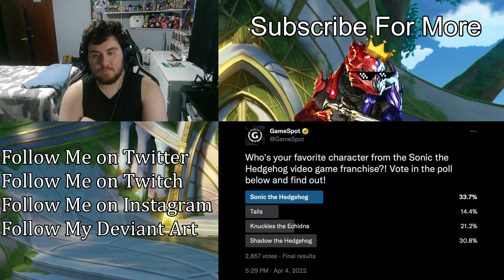The COMPLETE Story of Shadow and Maria | (ZealetPrince Reaction #613)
The COMPLETE Story of Shadow and Maria - Sonic Retrospective + Analysis -